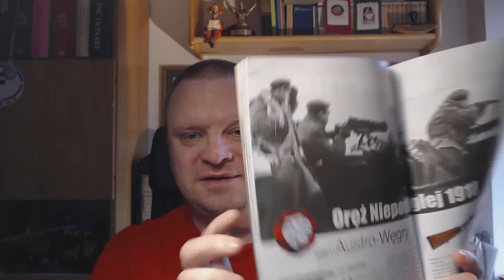Strzał zapowiedź 03 2018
Co w najnowszym numerze miesięcznika "Strzał.pl"? Opowiadam i zapraszam.